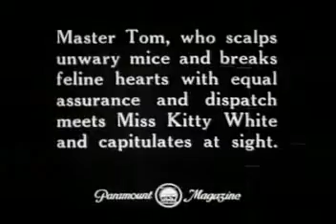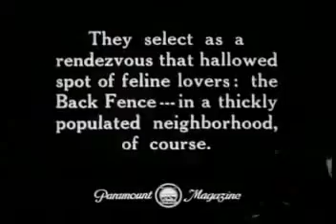Felix Feline Follies (1919)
Felix the cat apparve per la prima volta sullo schermo come "Master Tom" nel film FELINE FOLLIES prodotto il 1 ° settembre 1919

Felix the Cat first appeared on screen as "Master Tom" in FELINE FOLLIES released on September 1, 1919